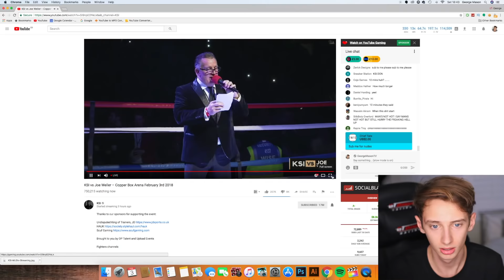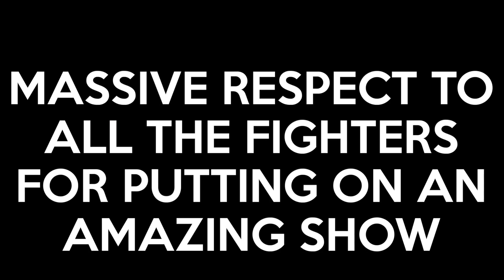KSI VS JOE WELLER BOXING FULL FIGHT HIGHLIGHTS *LIVE REACTION* GeorgeMasonTV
KSI VS JOE WELLER Copper Box Arena February 3rd 2018 REACTION LIVE REACTION VLOG

For Parents of Young children; This channel is a family friendly channel